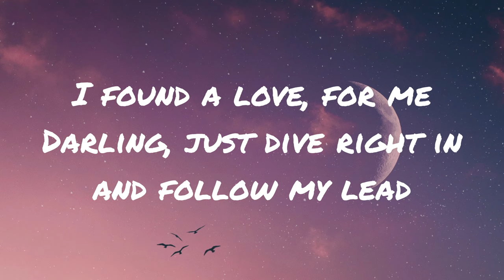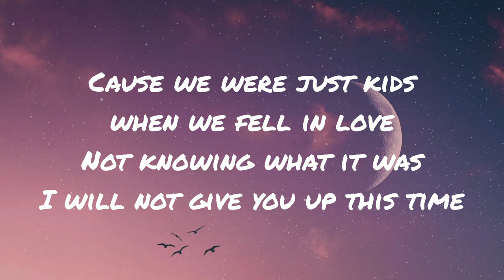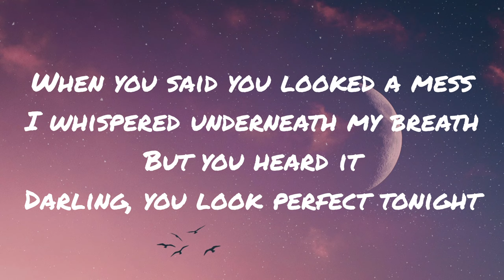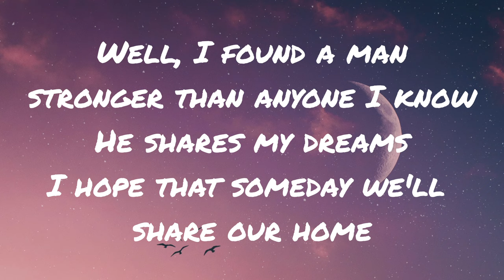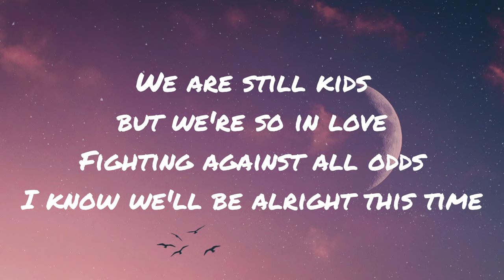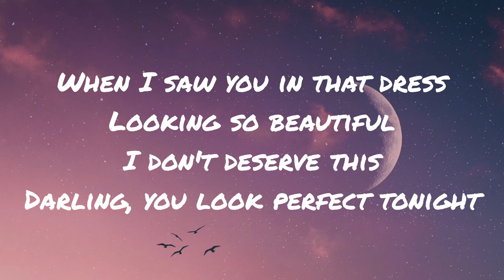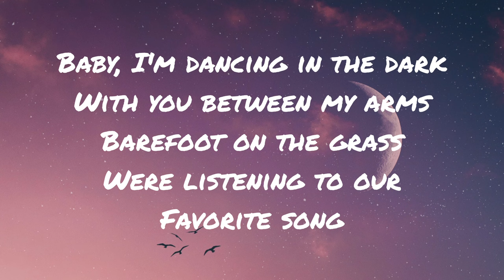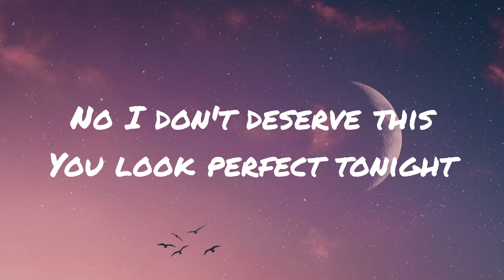Ed Sheeran - Perfect ft Beyoncé (Lyrics)